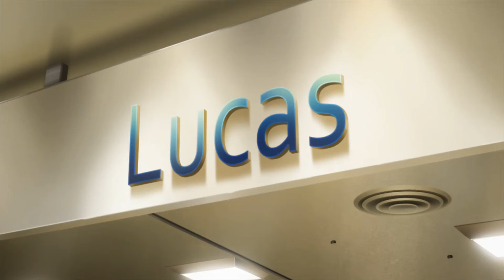So... why was Isana rejected? | My Stepsister is My Ex-Girlfriend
Mamahaha no Tsurego ga Motokano datta